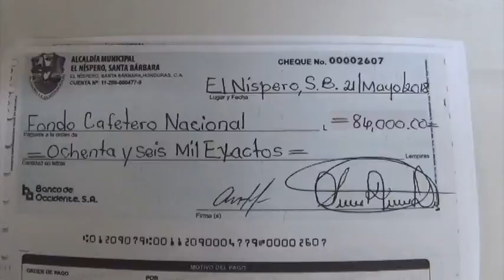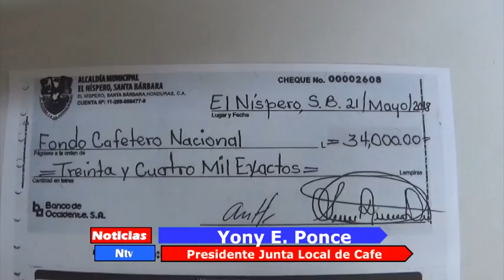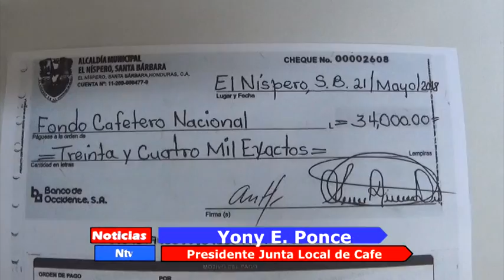YONY PONCE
Presidente Junta Local de AHPROCAFE